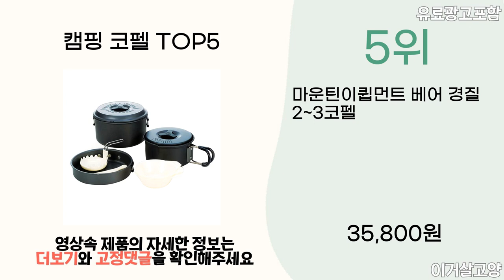2024년 인기 캠핑 코펠 추천 TOP5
1위 : 주방부터 캠핑까지! 스텐 3중 바닥 설계 냄비 프라이팬 인덕션겸용 캠핑 코펠 12종 풀세트 2~4인용
가격 : 39,900원

2위 : 탄씨엔쯔 캠핑용 냄비 2개 + 주전자 프라이팬 코펠 세트
가격 : 17,900원

3위 : 테팔 매직핸즈 티타늄 2X 캠핑 어라운드 코펠 세트, 그레이, 밀폐뚜껑 20cm + 프라이팬 22cm + 전골냄비 24cm + 편수냄비 20cm + 손잡이 + 전용가방
가격 : 163,000원

4위 : 버라이어티 다용도 캠핑 조리도구 8종세트 코펠, 1세트
가격 : 45,900원

5위 : 마운틴이큅먼트 베어 경질 2~3코펠
가격 : 35,800원